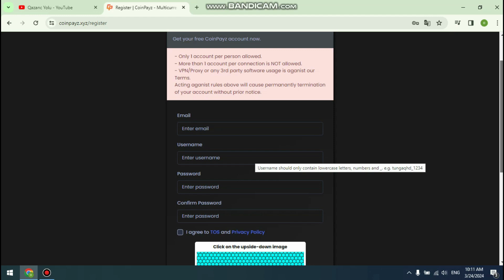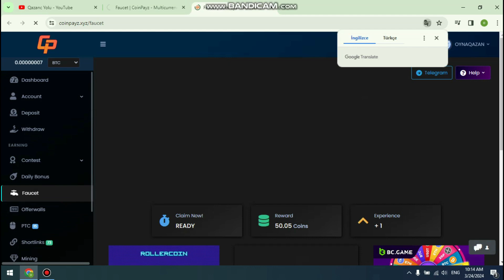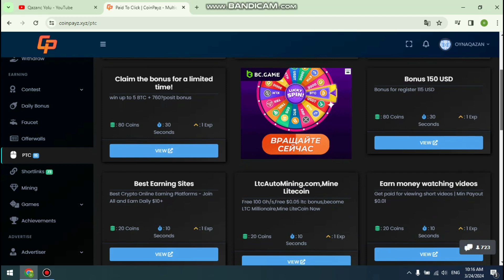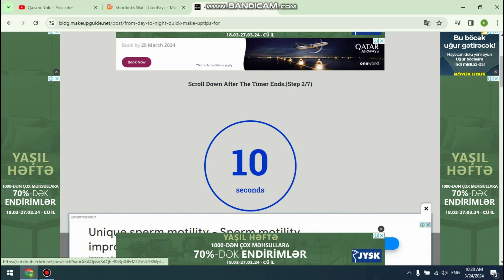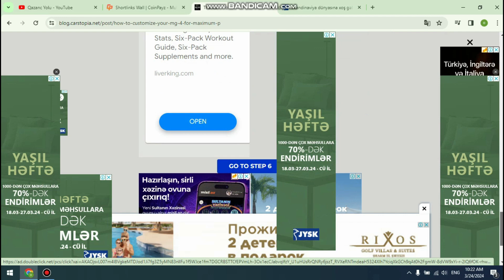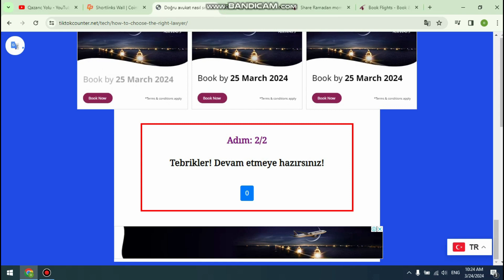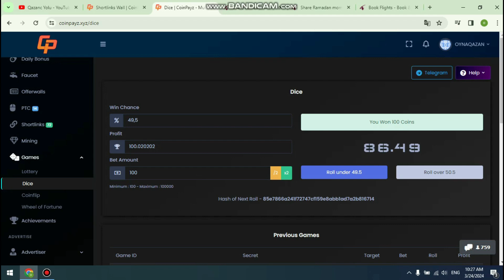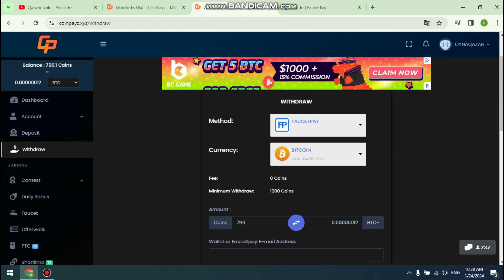YATIRIMSIZ REKLAM İZLƏ PUL QAZAN [ GÜNLÜK 25 AZN 🤑 ]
Salam dostlar, bu gün sizlərlə vaxtınızı effektiv şəkildə istifadə etməklə yanaşı, əlavə gəlir əldə etmək imkanı verən son dərəcə maraqlı və aktual bir sayt haqqında danışmaq istəyirəm. Bu sayt, izləyicilərə müxtəlif videolar təqdim edir və bu videoları izləyərək müəyyən bir məbləğdə pul və ya bonus xalları qazanma imkanı verir. Daha sonra bu xalları gerçək pul və ya hədiyyə kartlarına çevirə bilərsiniz.

Onlayn dünyada uğurlu sahibkar olmaq, passiv gəlir əldə etmək və karyeranızı zirvələrə daşımaq istəyirsiniz? Onda doğru yerdəsiniz! Kursumuz bu mövzuda sizə lazımi bilik və bacarıqları verəcək və addım-addım təlimatlarla sizi uğura aparacaq.